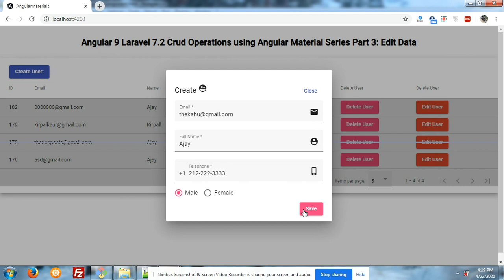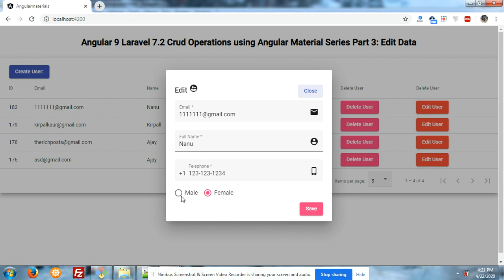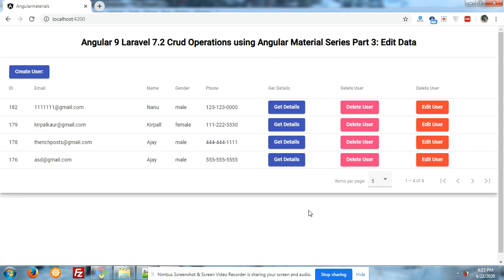Angular 9 Laravel 7.2 Crud Operations using Angular Material Series Part 3: Edit Data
Hello to all,  In this video, I am showing you edit user functionality with Angular Material Confirmation Dialog.

Hello to all, in this video, you will see the many things related Angular Material and here are they: